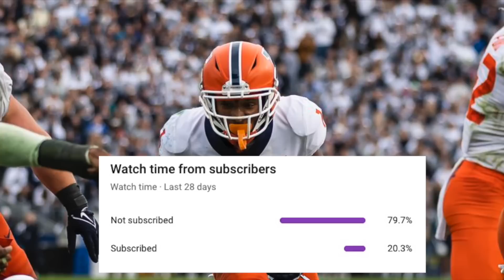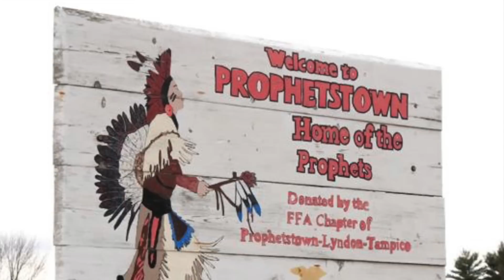The IMPOSSIBLE RISE of ILLINOIS Football (The Rise of the Illini)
Illinois football is a perennial bottom dweller in the Big Ten, but in year two of the Bret Bielema era, the Illini are 7-1 and shocking the world right now. Today, we will talk about the rise of the Illini, their season and how this all happened, enjoy!